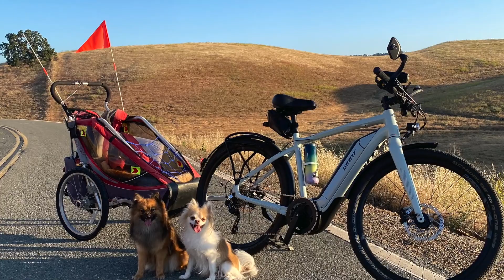EMPIRE MINE ROAD 2023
Biking
Empire Mine Off Road
Mito Productions